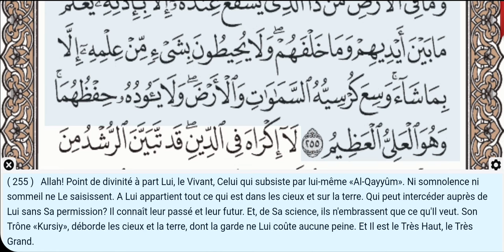2:255 - Ayat Al Kursi - Fares Abbad - Récitation du Coran, texte arabe, traduction en Français